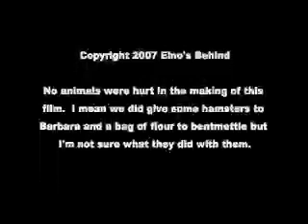Leslie Park 6/10/07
Mountain biking in Leslie Park 6/10/07